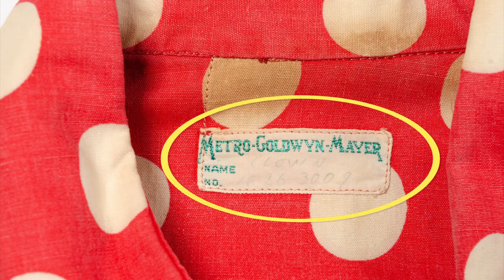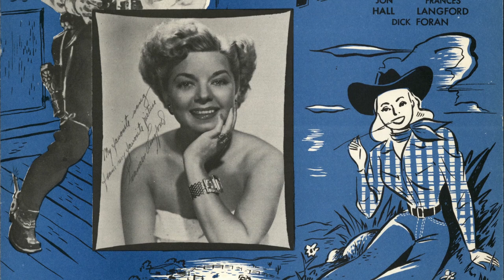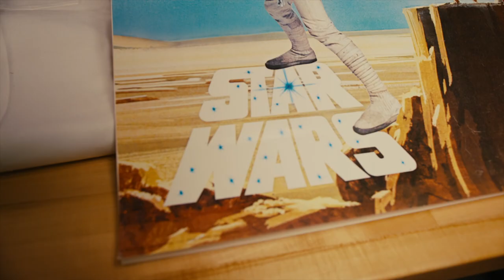From the Levi’s Archives: Levi's in Hollywood from Westerns to Sci-Fi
Already a long-time choice of cowboys, Levi’s® were an obvious choice for movie houses during the Golden Age of Hollywood and the soaring popularity of Westerns.

In 1939, John Wayne immortalized the iconic cowboy look by donning cuffed Levi’s® 501® jeans in Stagecoach. From that point, Levi’s® remained an essential element in creating the signature Western style of Hollywood. And that legacy holds true in recent Westerns like Brokeback Mountain, where Jake Gyllenhaal and Heath Ledger both wear Levi’s® jeans.

Westerns weren’t the only films featuring actors in Levi’s®. Marlon Brando popularized the look of the rebel in The Wild One, considered to be the original biker film, wearing 501® jeans and a leather jacket. In the sci-fi blockbuster, Star Wars, Mark Hamill famously wore a pair of Sta-Prest white Levi’s® as Luke Skywalker.

Today, Levi’s® Haus of Strauss Los Angeles, LS&Co.’s entertainment showroom minutes away from Hollywood studios, makes Levi’s® available to studios and rising stars.

Join Levi’s® Historian Tracey Panek for an exciting exploration of the rich history of Levi’s® in Hollywood and the movie memorabilia preserved in the Levi’s® Archives.